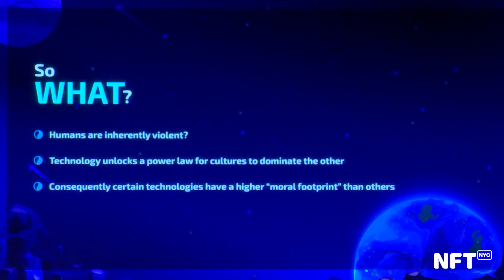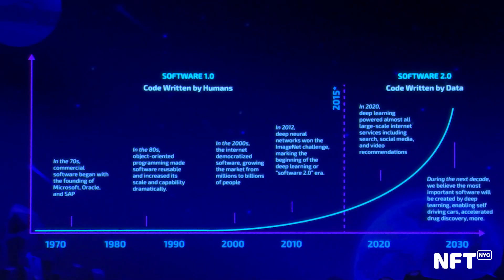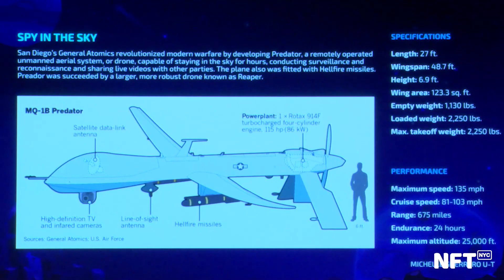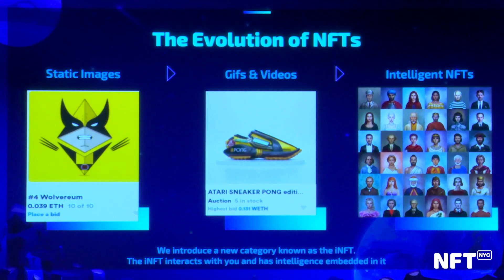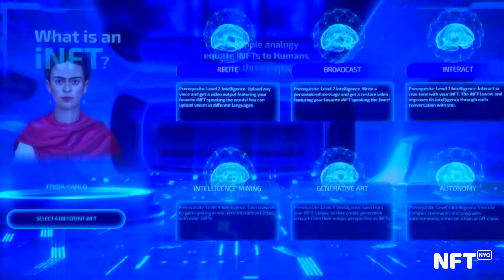Intelligent NFTs - When AI meets NFTs with Arif Khan at NFT.NYC 2021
Arif Khan discusses intelligent NFTs at NFT.NYC 2021 in The Town Hall.

The Town Hall theatre was built for activists 100 years ago.